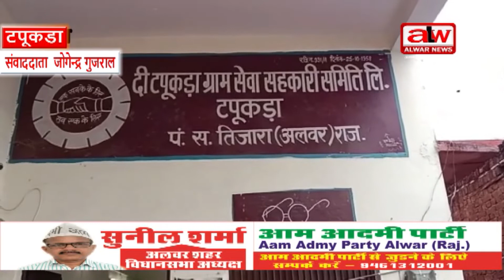सहकारी समिति टपूकड़ा के समसुद्दीन बने अध्यक्ष//22 SEP 2022